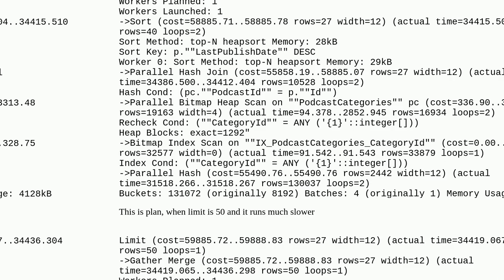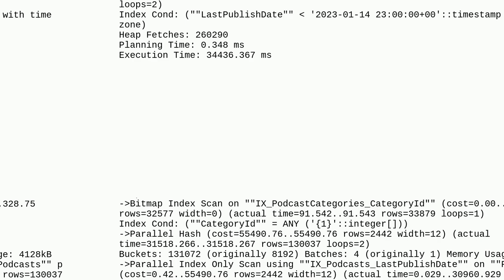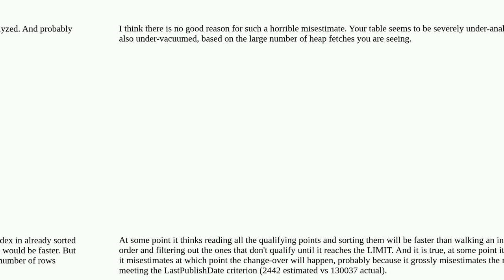Why changing limit triggers different query plans in postgresql?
A special thanks goes out to the community

  execution-plan postgresql-14 postgresql postgresql-performance